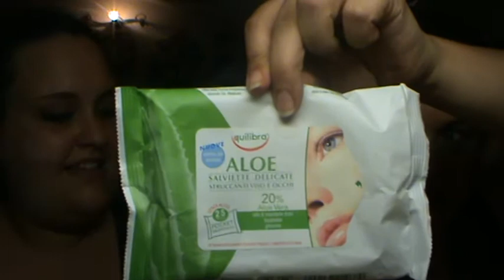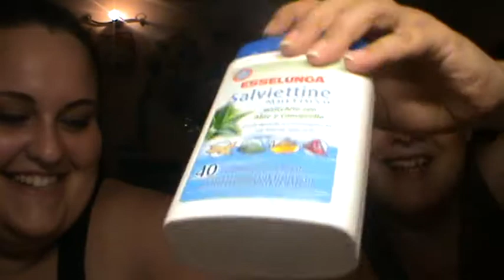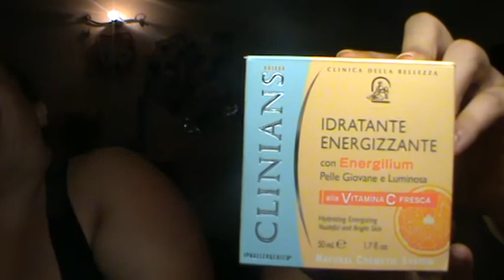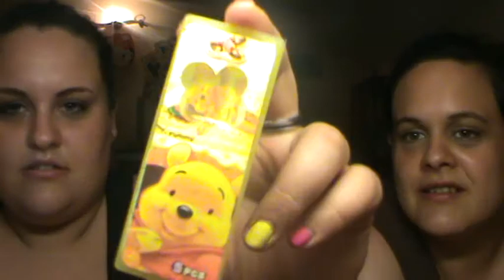TI RIFIUTO!..corpo,viso,ecc..giugno 2012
ecco la seconda parte dei prodotti finiti di giugno!